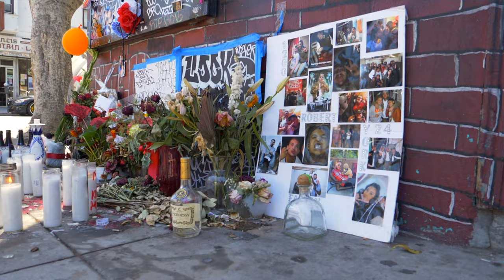Jay F - Summer House (Official Music Video)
Help Jay F reach 1,000 subscribers and hit that button for new content!